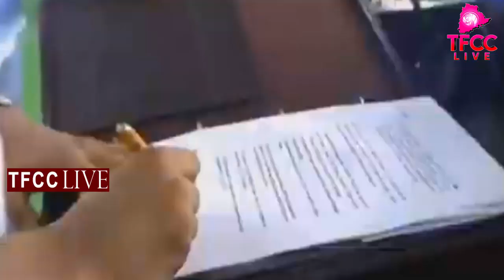AP CM YS Jagan First Sign Shocks Everyone | CM YS Jagan Swearing Ceremony | TFCCLIVE